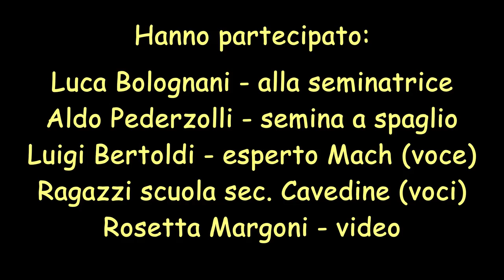La semina del frumento con una seminatrice storica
Questa ripresa è stata effettuata durante una lezione all'interno del progetto cerealicoltura rivolto alle scuole di ogni ordine e grado del comune di Cavedine. La lezione è tenuta da Luigi Bertoldi, esperto della Fondazione Edmund Mach, e da Luca Bolognani, contadino del luogo.
I ragazzi partecipano così all'esperienza della semina del frumento con una seminatrice storica, apprendono la storia e le motivazioni del ritorno in valle dei cereali antichi ed in particolare  del grano San Pastore, le peculiarità della coltivazione biologica e l'importanza di utilizzare prodotti bio nella dieta, la differenza fra i vari modi di seminare: semina a spaglio, con seminatrice storica  e moderna ad aria compressa.